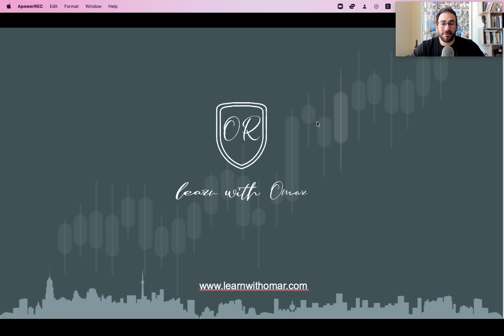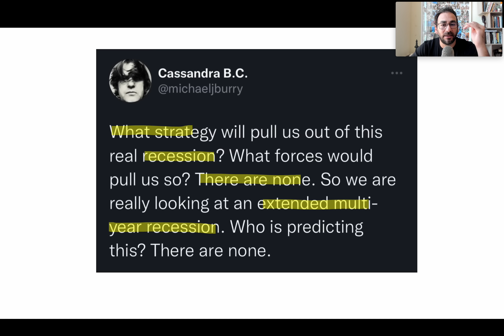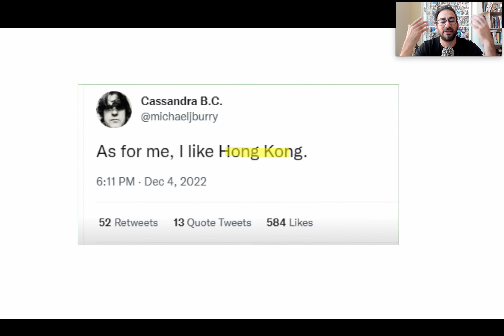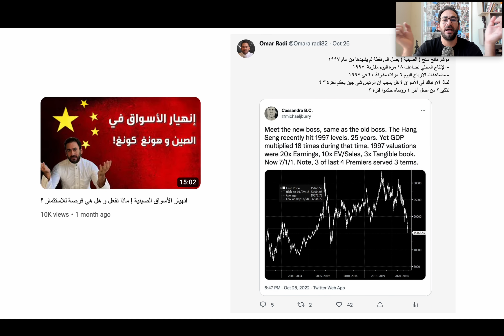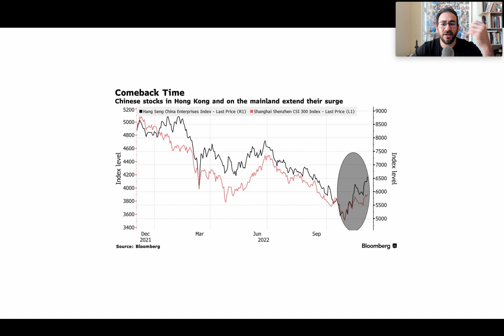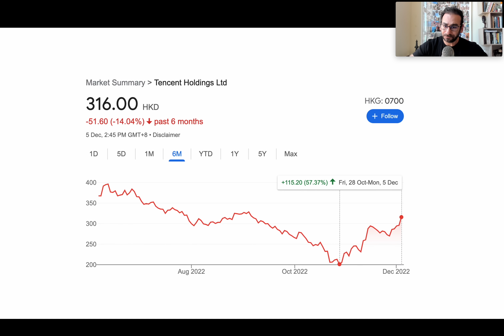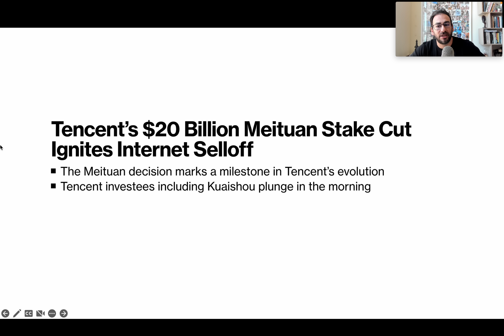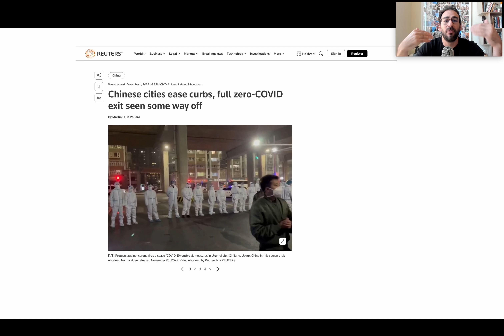مايكل بيري يتحدث عن الاسهم الامريكية ، الركود قادم و الصين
دورة/كورس الاستثمار الناجح   كيف نتغلب على الأسواق و نضاعف ثروتنا
تفاصيل الدورة التعلمية

50 ٪ خصم لفترة محدودة
رمز التخفيض : CASH